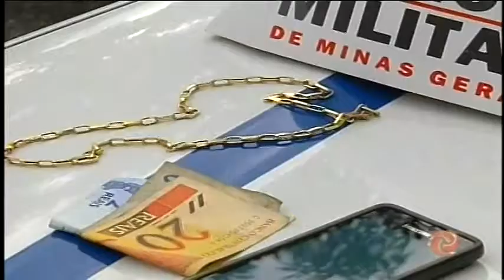Preso com a ajuda da população - 27/04/ 15